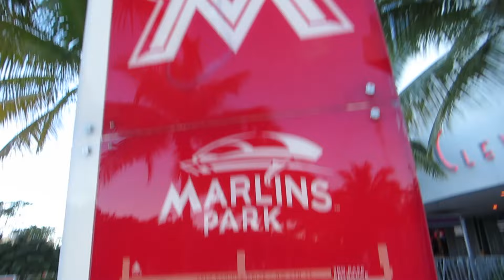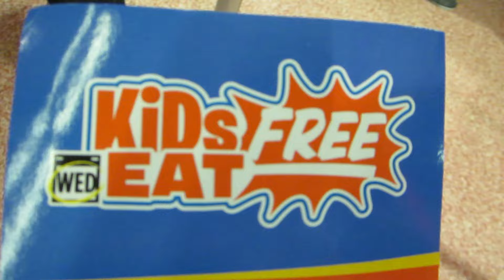2 Year Old's First Marlins Game!!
ROB LOPEZ VLOG #23

Bonus Vlog! Took Seabass to his first Sporting event! Go Marlins!

Artist: Steve Goodman